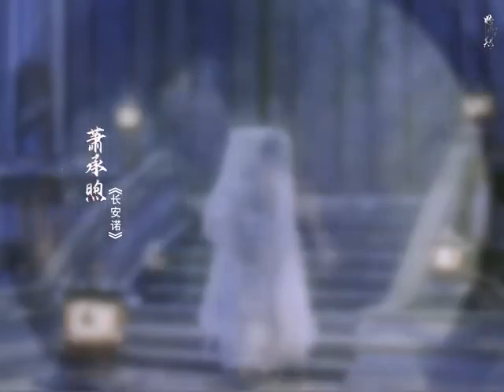thànhnghị thanhnghi chengyi filmseries